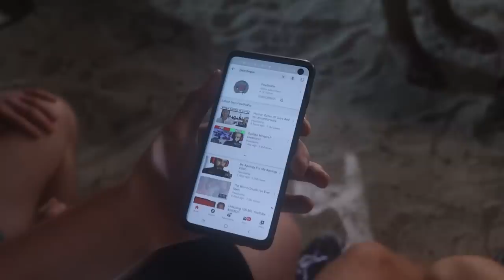Last To Leave ₹6,40,00,000 Island Keeps It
Last To Leave $800,000 Island Keeps It